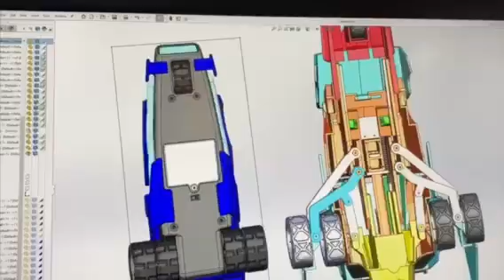2023 Chase Mighty Cruiser Paw Patrol product development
A behind the scenes look at the development of one of the products that we developed for Spin Master's Paw Patrol line in 2023.